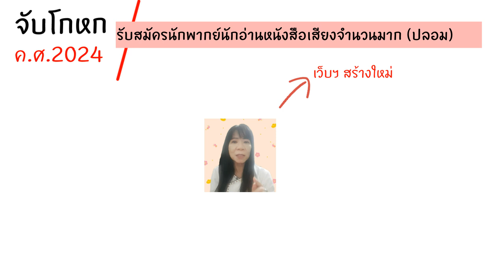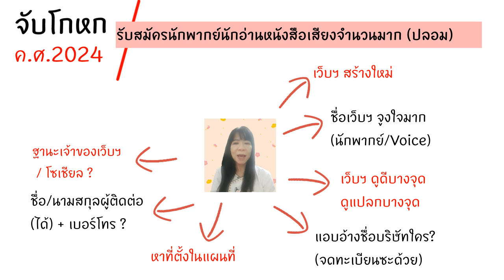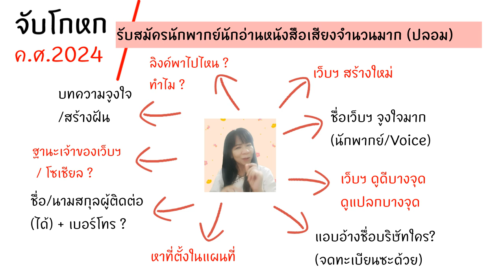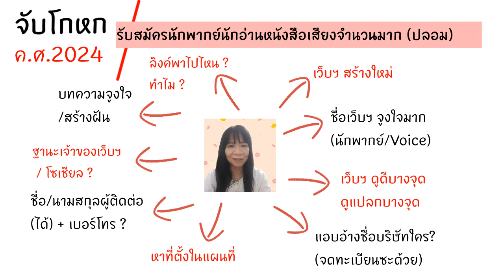จับโกหก-รับสมัครนักพากย์จำนวนมาก (ปลอม) 2024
คลิปเผยแพร่ 20 มิถุนายน 2024 ช่วงเวลาที่ยังคงมีประกาศรับสมัครนักพากย์นักอ่านหนังสือเสียง (ปลอม) ระบาดอยู่จำนวนมาก ..  . ยังไม่หยุด ?
หรือเพราะยังมีคนเชื่อ หรือเพราะมันเป็นวิธีที่ได้ผล
นักเรียนช่องแคลร์เคยมาปรึกษาอยู่เรื่อย ๆ บางคนก็ติดต่อไปแล้ว
... ยังไงก็ขอให้พ้นภัยกันนะคะ ทุกคน  :)